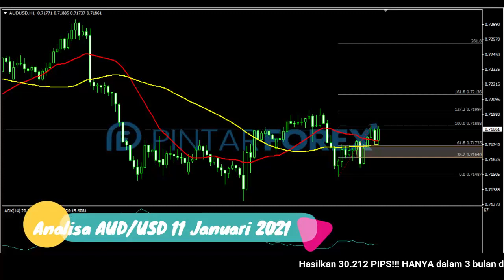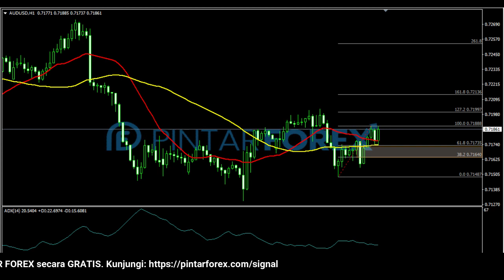🔴 LIVE: Analisa Forex Hari Ini 11 Januari 2021 Hati-Hati AUD-USD Sedang Berkonslidasi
"Analisa Forex Hari Ini 11 Januari 2021 Hati-Hati AUD-USD Sedang Berkonslidasi